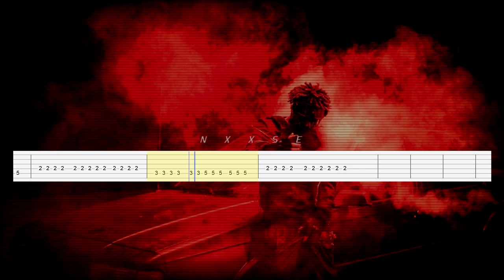scarlxrd & kordhell - KILLING THE SURFACE (Guitar Tab)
Artist: scarlxrd & kordhell
Song: KILLING THE SURFACE